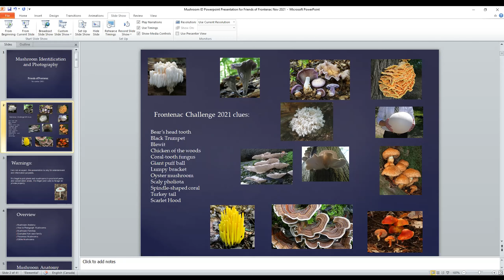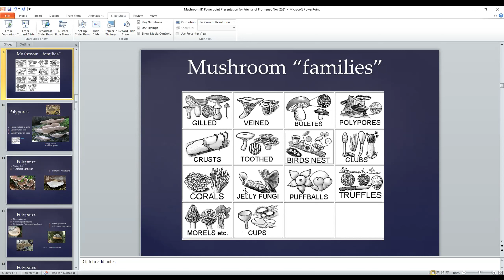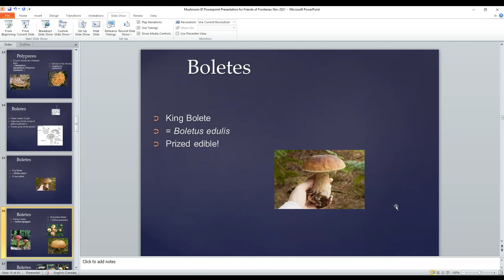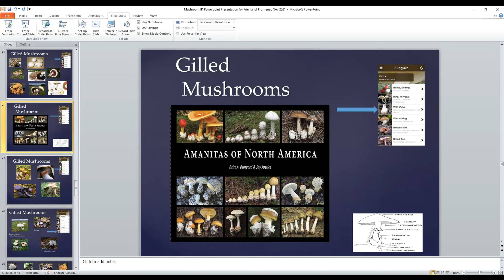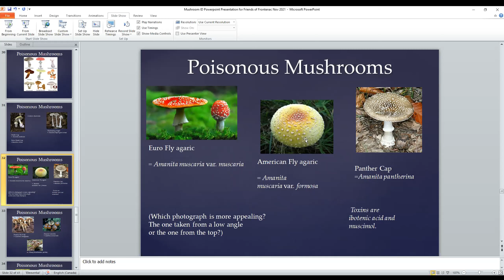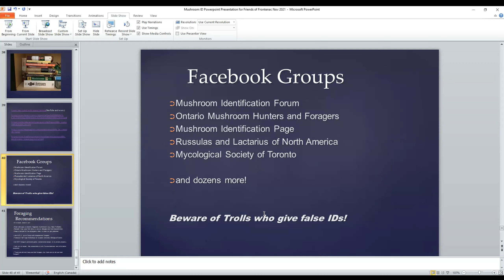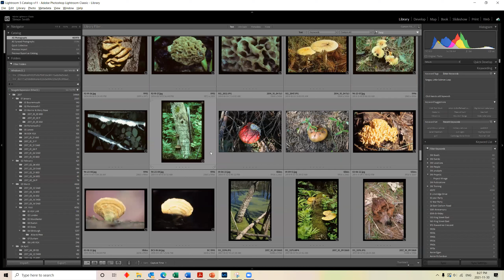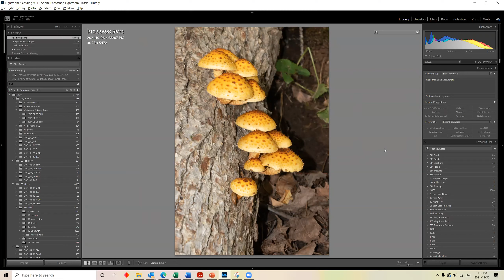Mushroom and Fungi lecture 30 Nov 2021